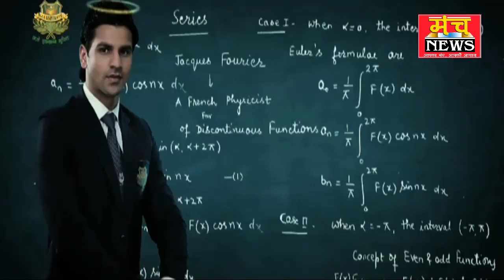फिर हुई खाकी शर्मसार चंद पैसों के लिए पुलिसकर्मी ने ली दुकानदार की जान